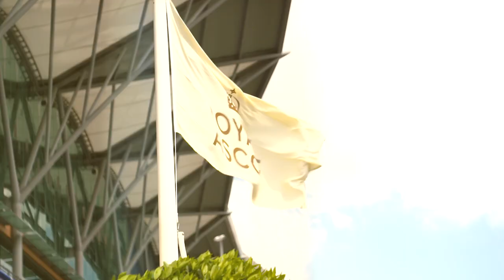Royal Ascot 2021 Behind The Scenes | Day 2 | Wednesday 15th June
For more Royal Ascot action and behind the scenes access follow Ascot Racecourse across our social channels:

Download the Ascot Fan Pass for exclusive access to monthly prizes, including tickets to Royal Ascot 2022!